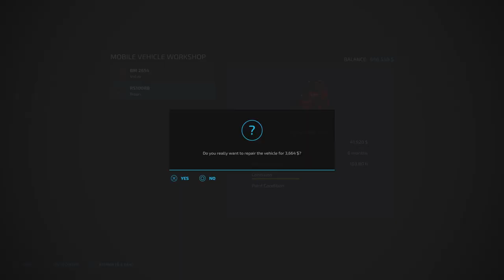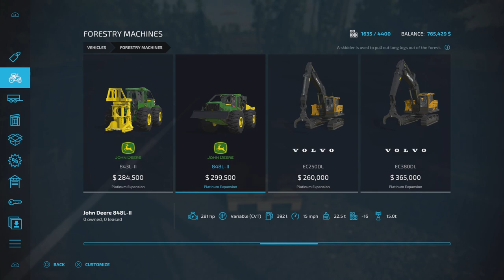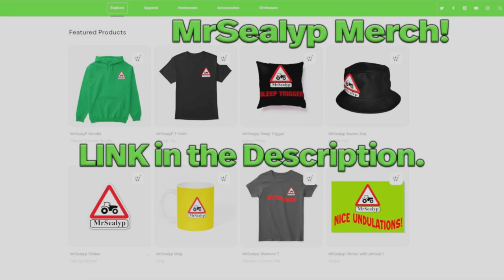SILVERRUN FOREST | FS22 | Ep19 | THAW: LOVE and LUMBER! | Farming Simulator 22 PS5 Let’s Play.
Re-Uploaded due to a copyright warning! Map by: GIANTS Software. Game By: GIANTS Software. As I continue to log the hillside at the North sawmill, the snow melts and I get a window to clear a load of snow hidden stumps. A great demand at the container warehouse adds to my growing list of dilemmas. What to do??

Normal economy!
2 day months?

Don’t Wanna Let Myself Down (Instrumental) By: NEFFEX

Mods used:
Wheel Loader Long Forks Pack By: J/G Farms Modding,
Grimme SL8022 Quantum And TC816 Autoload By: Dr.Drulia,
Sell Everything By: Schultz Modding,
Multifruit Buying Station + Global Goods Transport Pallet + 50FT Gooseneck Transport Trailer  + 20ft Gooseneck Tipper Trailer + TLX Phoenix Series + TLX 2022 Series + TLX X52 LOGGER By: 82Studio,
Lizard Logo21 By: Woodcraft Modding,
Farm Supply Pack + All In One Production By: The Lort,
Liftable Pallets And Big Bags + Long Reach Chainsaw By: Jos,
Vaderstad Tempo VTP V8/FH2200 + Vicon Extra Pack + AGI Pack +
Packing Facility By: CookieCat,
Lizard Forage Pickup + Extra Large Sheep Barn Pack By FluffyMods,,
CSZ Pack By: DD ModPassion,
Big Bag And Support Package By: Farm Centro Sul,
JCB Teleskid By: ARM-Team,
Lizard 9509 By: R Mihail,
Sheep Small Barn By: Maca,
Ponsse ScorpionKing + Prinoth Raptor Pack By: HR Forst und Fahrzeugbau,
Riberi RS100RB By: SMI Modding Team,
Lizard TR500 By: Gian FS/ML Modding,
Wireless High Pressure Washer By: PizzaBacker,
Lizard Timber Carrier + Lizard Tilt Attach By: North Modding Company,
Beaverator 1600 Tub Grinder + LIZARD Subsoiler 6MT/9MT By: Blacksheep Modding,
Sawmill By: ZoddelZockt,
Tree Sapling Pack By: Macktrucker921,
Michieletto AM19 By: Realistic Farmers,
John Deere 4755 By: Dominick,
Lizard Dino 4x4 By: SleutjesModding,
Wooden Support By: Jelonek.